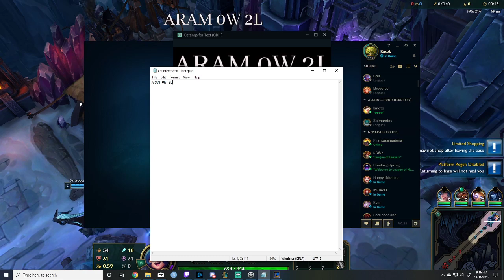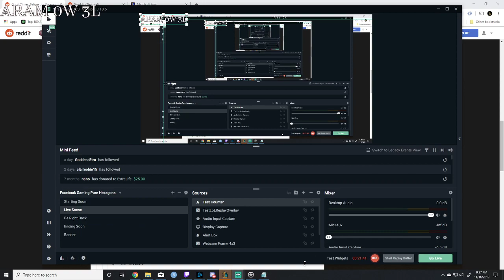ATG Extra Life ARAM 3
Aram the 3rd!